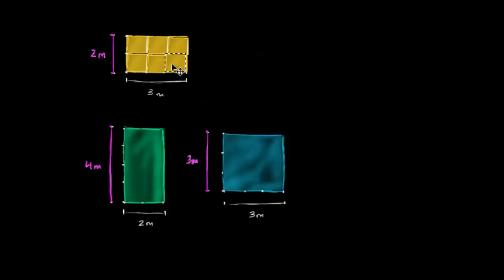Pole powierzchni prostokąta